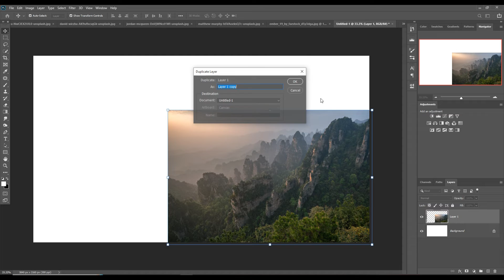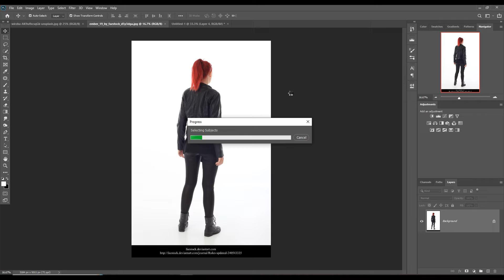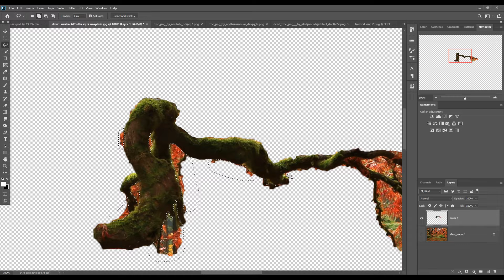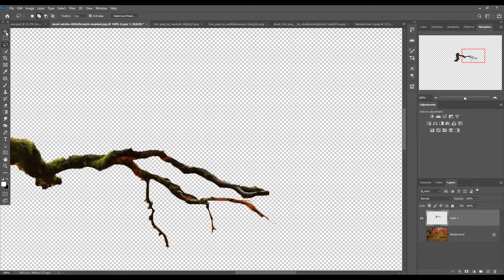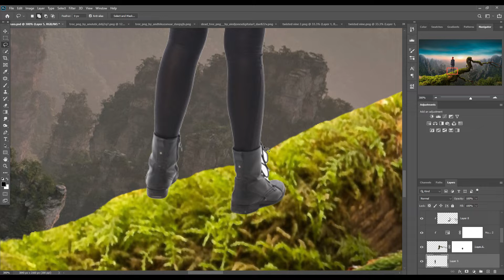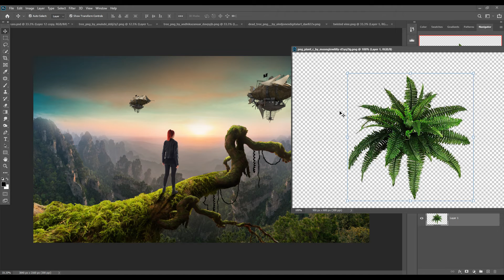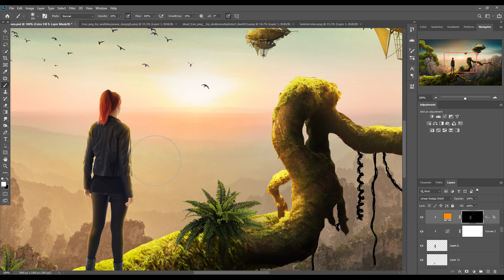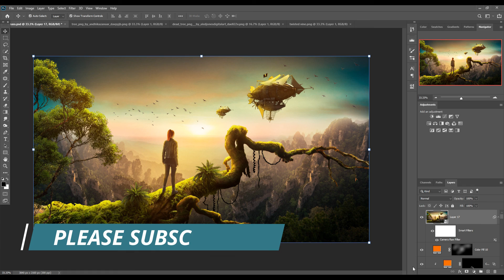I Create Fantasy Land In Photoshop Tutorial